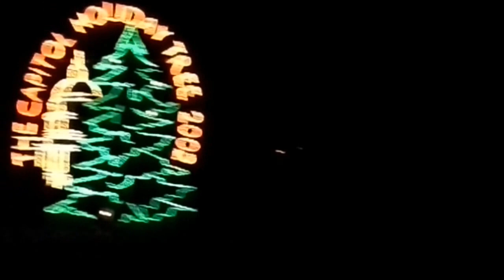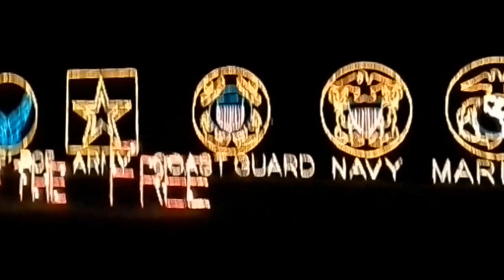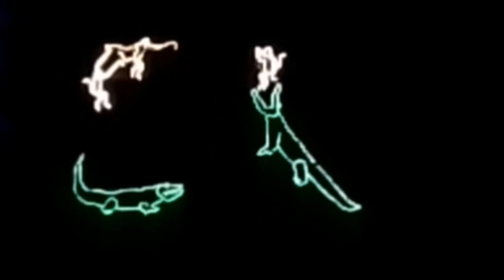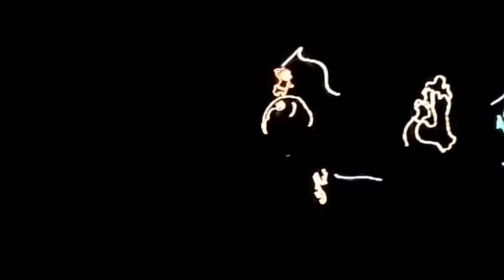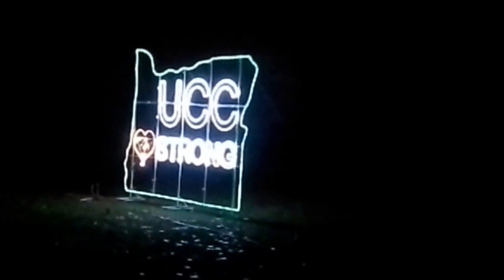2016 Festival of Lights in Roseburg, OR